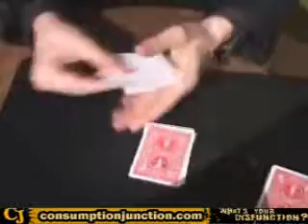The 4 Aces Trick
just clearing out my hard drive, so much junk! thought i upload it here, please enjoy...